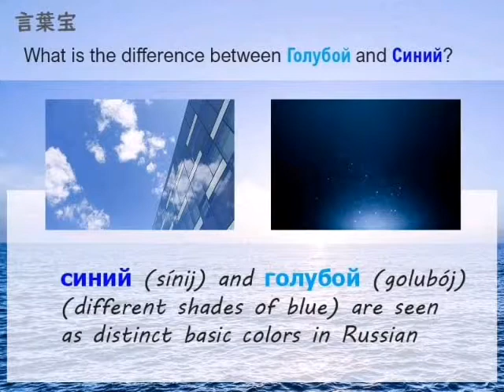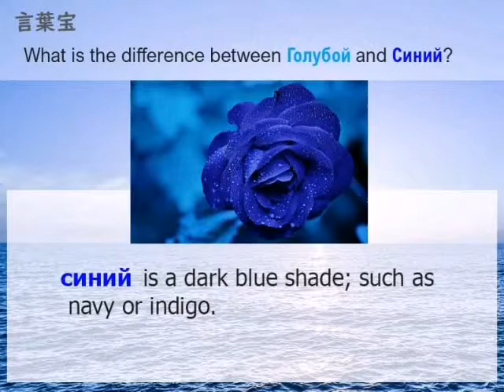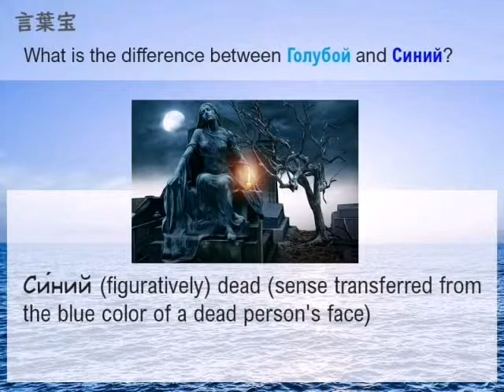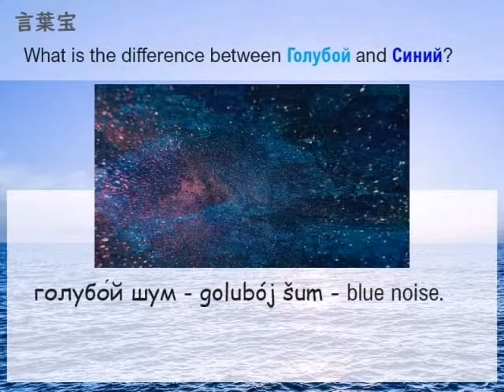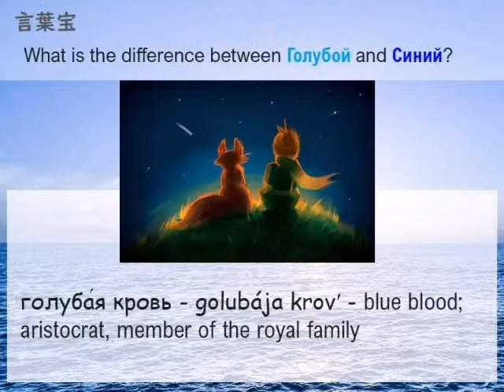The difference and usage of Голубой and Синий in Russian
What is the difference between голубой and синий. What can you describe using those two colours.